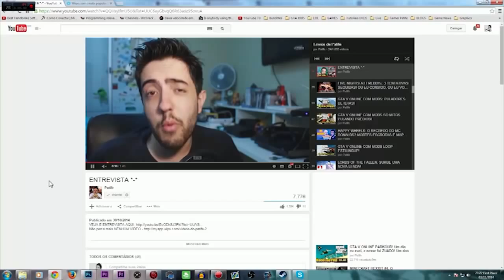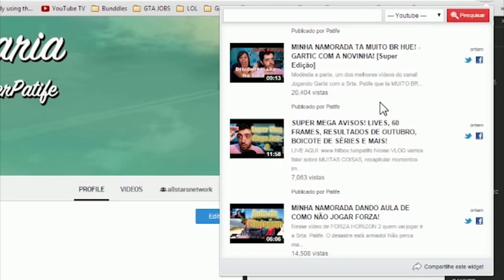20 ANOS DE PLAYSTATION! Momento Nostalgia!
Nesse vídeo vamos deixar suor masculino escorrer pelos nossos olhos e celebrar o aniversário do nosso melhor amigo: O PLAYSTATION!

Skype: gamer.patife
Valeeu!